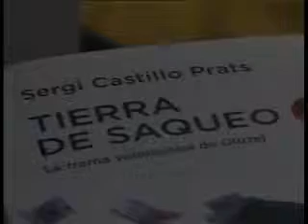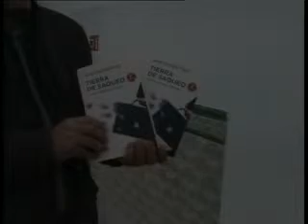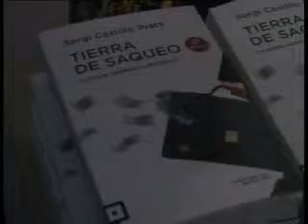presentacion libro "tierra de saqueo"